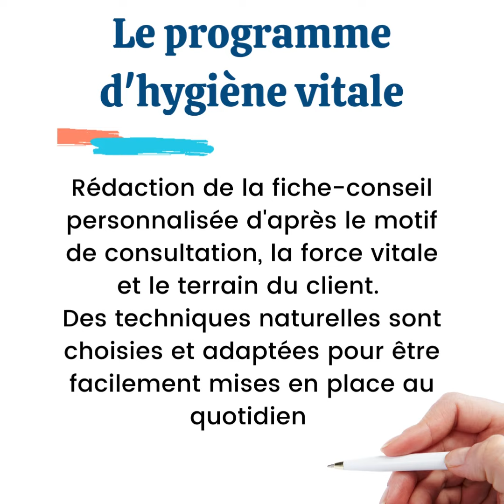Comment se déroule une consultation de naturopathie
Les clients se demandent souvent, mais que va t-on faire pour la première consultation !
Au cabinet de naturopathie à Bon-Encontre, proche d'Agen, c'est un bilan de vitalité et une anamnèse autour du motif de consultation que je propose pendant 1h30.